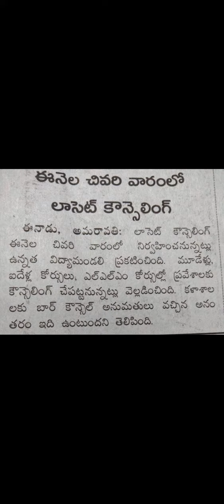MUST WATCH VIDEO|| AP LAWCET COUNSELING|| NEWS ABOUT COUNSELING